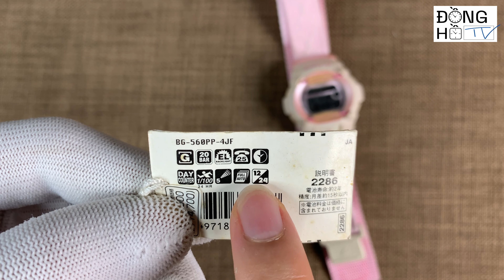CASIO Baby-G BG-560PP 4JF Puppy's Friends カシオ 腕時計 2288